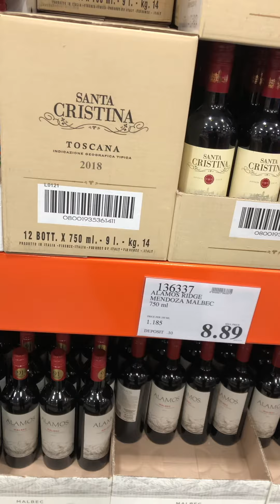Looking for Red Wine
Health Benefits of Red Wine

Is Red Wine good for our health?
Red wine, in moderation, has long been thought of as heart healthy. The alcohol and certain substances in red wine called antioxidants may help prevent coronary artery disease, the condition that leads to heart attacks.

Is it OK to drink red wine everyday?
Bottom Line: Drinking 1–2 glasses of red wine each day may lower the risk of heart disease and stroke. However, high amounts may increase the risk !

What is the best time to drink red wine?
11am to one pm
'For wine tasters, 11am to one pm is the optimum time to actually drink wine because your mouth is drier,' he informed us. 'The saliva that builds up in your mouth throughout the day can dramatically change the taste of wine. It doesn't make it taste worse, just different.

What are the benefits of drinking red wine before bed?
It might sound fascinating for some, but drinking wine before bed is not only gr.eat for a healthy weight loss, but at the same time helps in inducing sleep and is great for a healthy skin. According to another research, conducted in 2012 on bees, it was found that a compound resveratrol helped in curbing appetite .

Views, subscribes, likes and views are highly appreciated please !

LETS BE FRIENDS:
                    Alberta, Canada